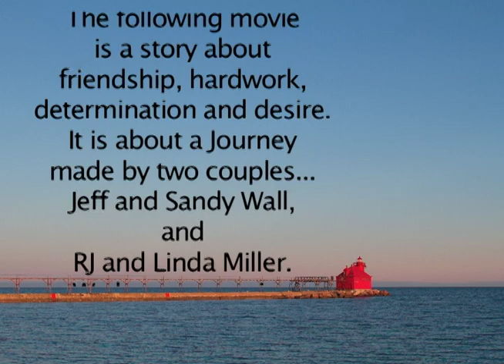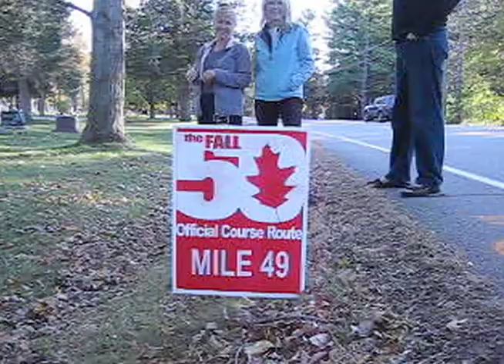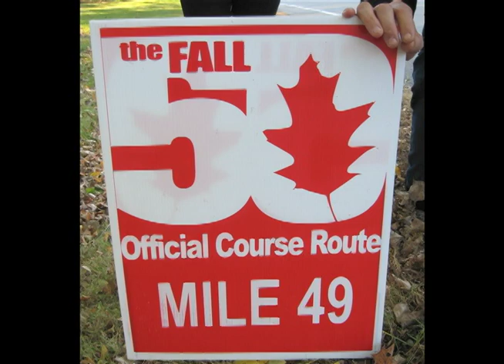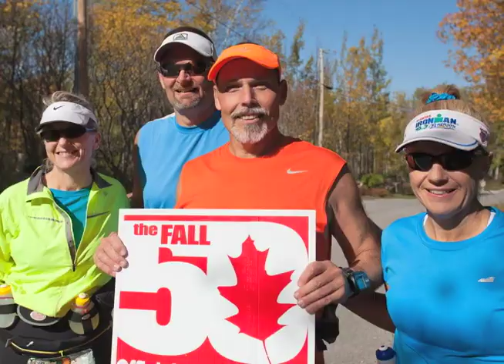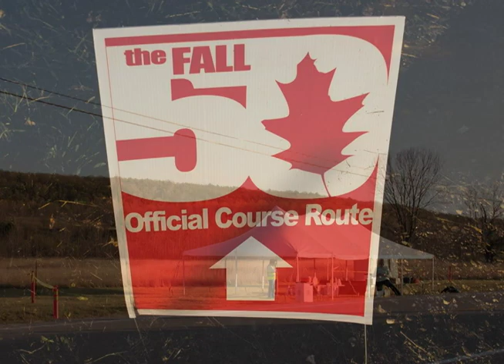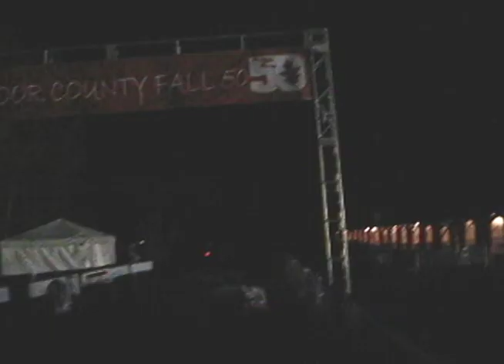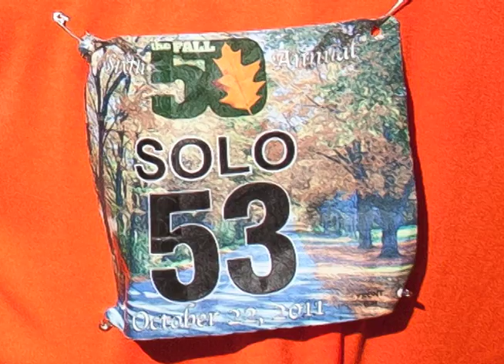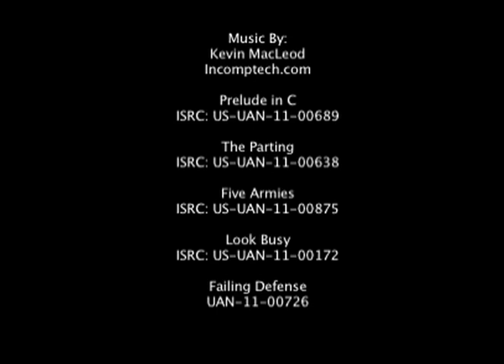Door County Fall Fifty 2011 Ultra Marathon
The Story of 4 Ultra-Marathon Runners from Training to Finish Line at their first Ultra-Marathon in Door County Wisconsin. The Fall Fifty is a beautiful event. We hope you enjoy our "Journey".